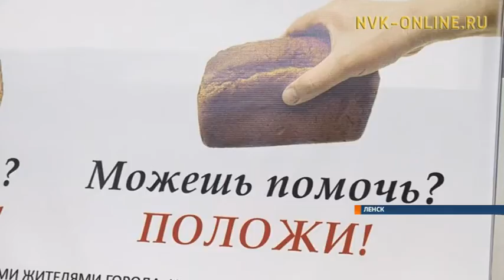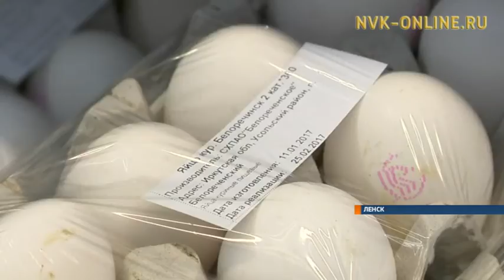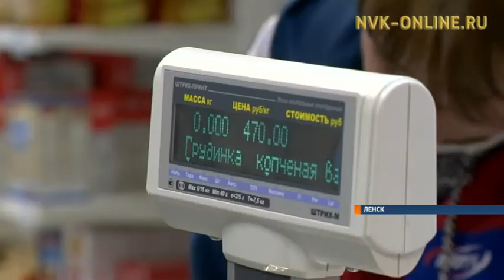Какими продуктами делятся ленчане с малоимущими земляками